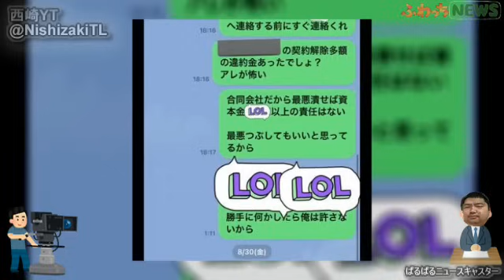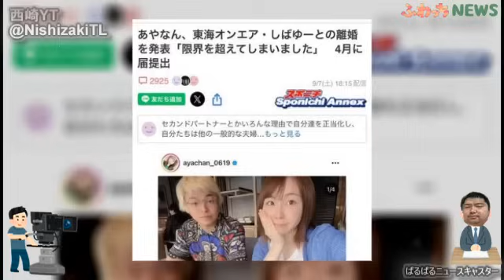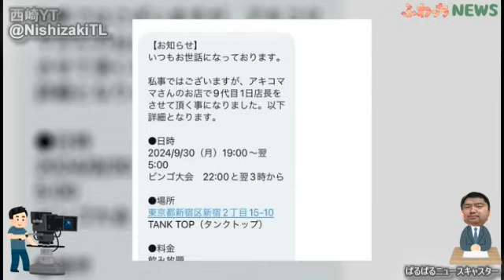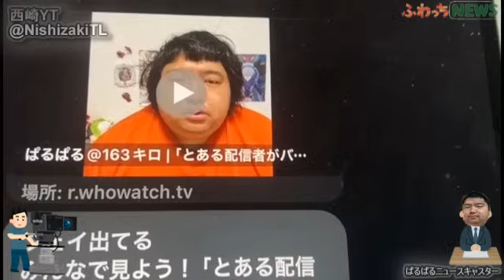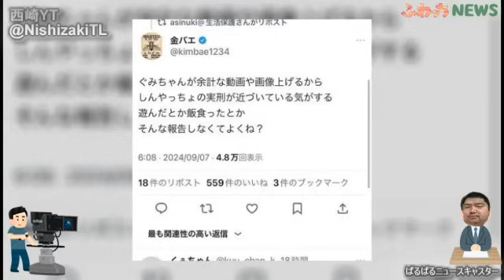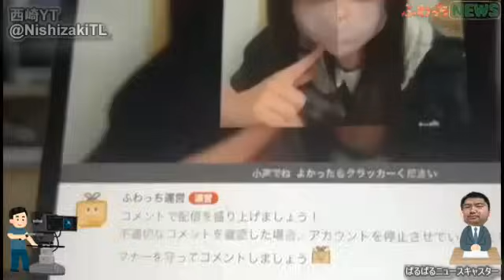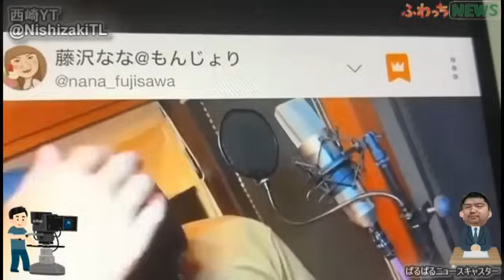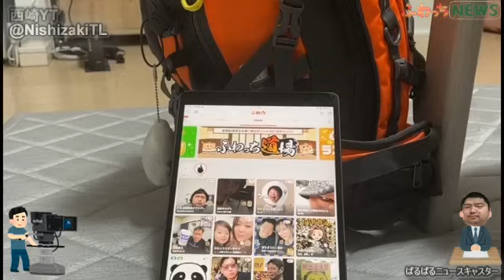とある配信者がブチギレ・ふわっちニュース ぱるぱる